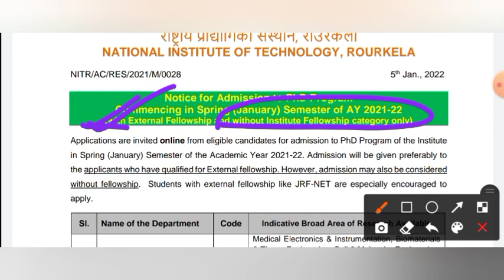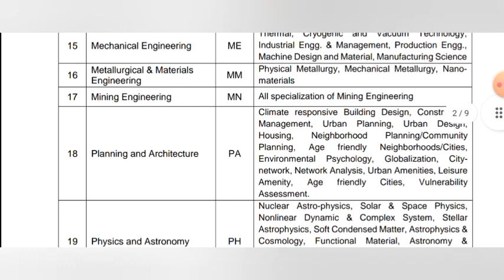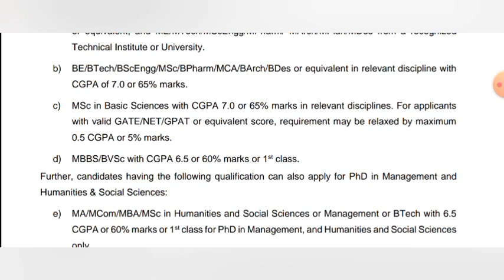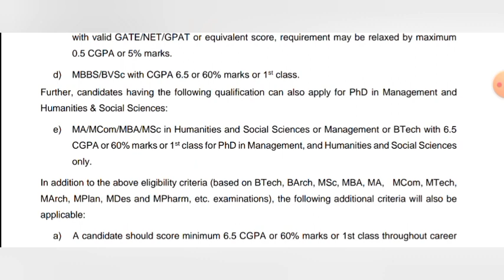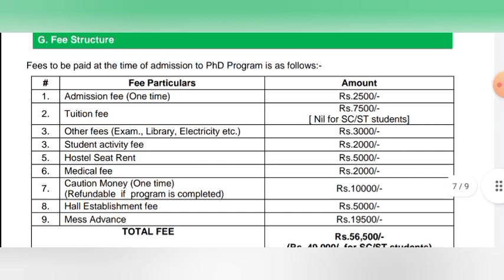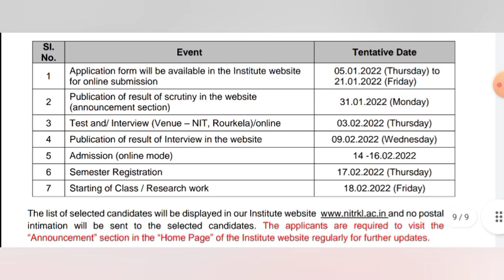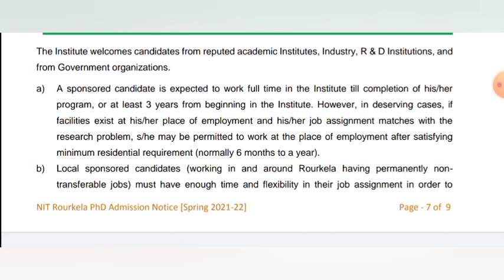NIT PhD Admission 2022 || PhD Admission Notification 2022 || NIT ROURKELA PHD 2022 || NIT RKL PHD